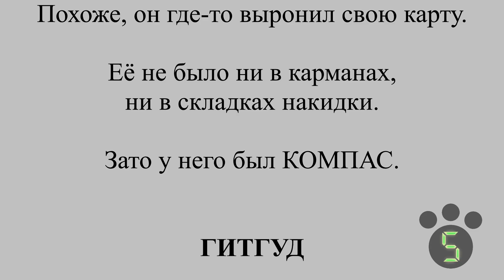Hollow Knight песня "Самый важный амулет" | Полый Рыцарь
В игре Hollow Knight есть целых 40 амулетов — и у всех уникальные действия (И полезные, и не очень)! Но какой из них самый важный? Ответ в этой песне.